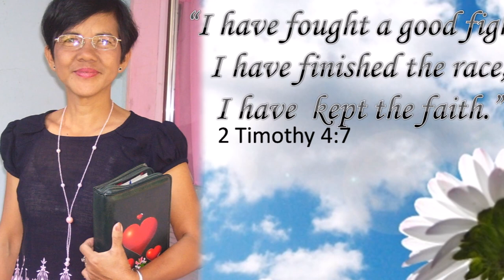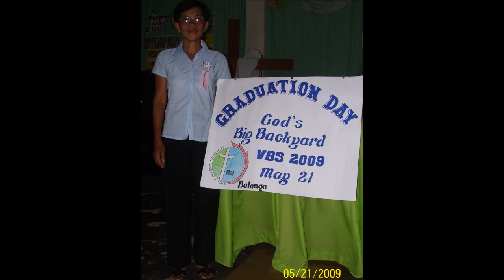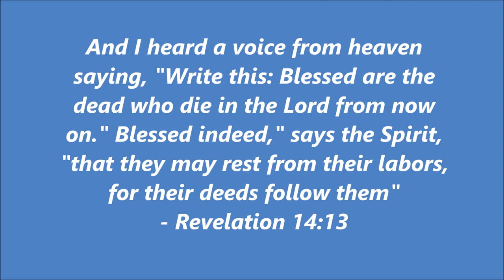In loving memory of Luisa Mendoza